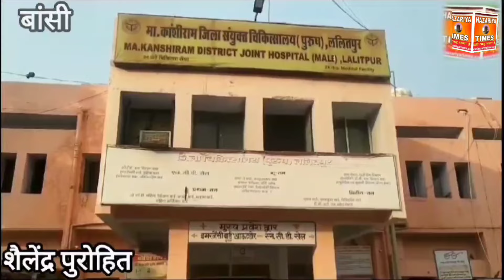आकाशीय बिजली का कहर जारी,तालबेहट के समीप युवक शव हत्या का आरोप,वन माफिया पेड़ों की बलि चढ़ा रहे विभा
आकाशीय बिजली का कहर जारी,तालबेहट के समीप युवक शव हत्या का आरोप,वन माफिया पेड़ों की बलि चढ़ा रहे विभाग मोन,महारानी लक्ष्मीबाई के बलिदान दिवस पर कवि सम्मेलन आयोजित, तालबेहट के आसपास के क्षेत्र में झमाझम बारिश लोगों ने कहा खुशनुमा हुआ